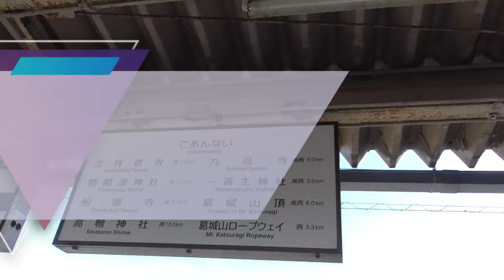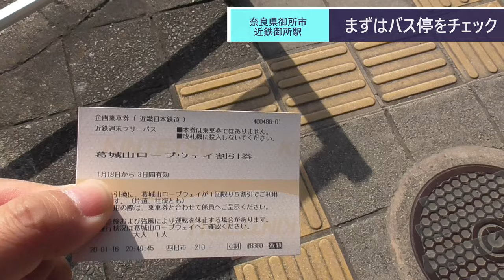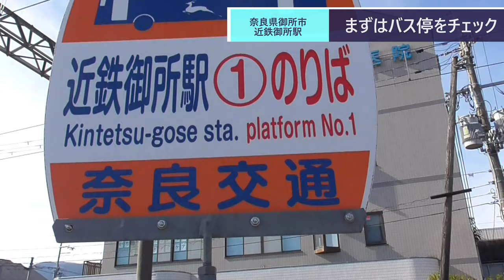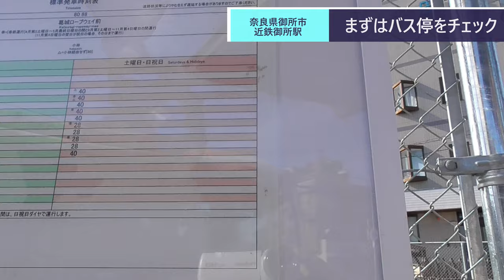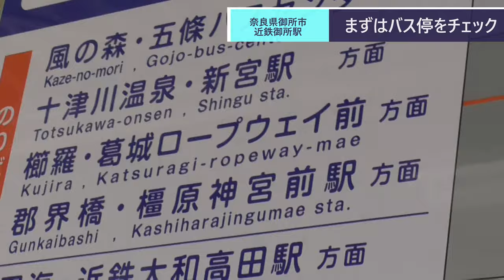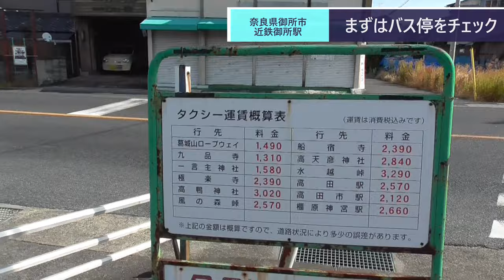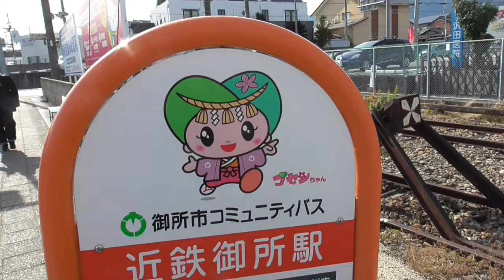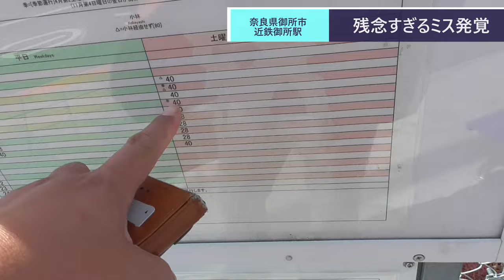ST017'7 駅○散歩：近鉄御所駅から始まる迷走劇① 駅前編【さよなら河内長野の行先案内幕】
当動画関連サイト・チャンネルはこちら↓
画像引用元：艦隊これくしょん -艦これ- 攻略 Wiki*さま
葛城改

関連動画はこちら↓
ST046’12　近鉄ターミナル完全制覇の旅：尺土経由で近鉄御所へ行ってターミナル＆駅前散歩【よんつべ#41＆ST016リマスタリング】